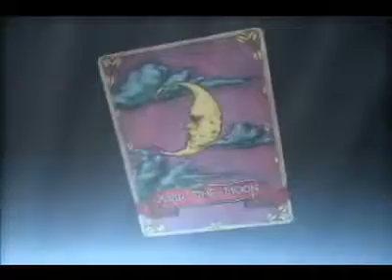Virtua Fighter Cyber Generation Japanese Trailer